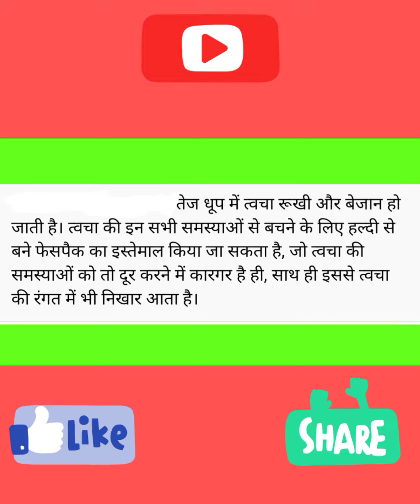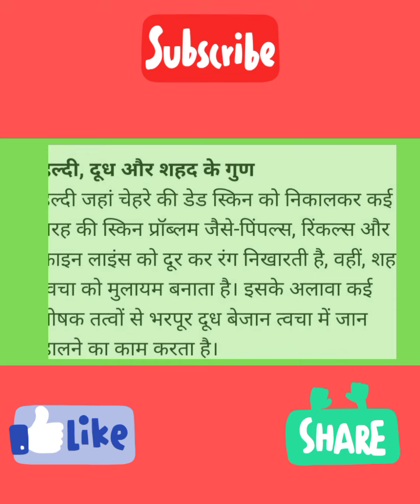garmiyon Mein Chehre Ki dekhbhal घरेलू फेस पैक से चेहरे पर निखार#shorts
गर्मियों में चेहरा कैसे साफ करें
 garmiyon Mein Chehra Kala Pad Jaaye to kya kar rahe hain